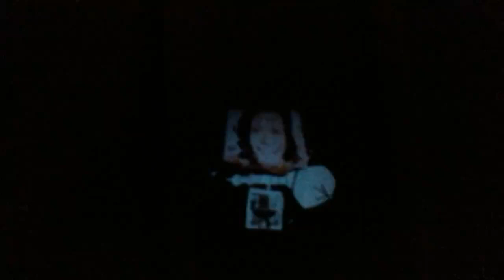A BEAUTIFUL NIGHT SKY ---- Watch free without Ads ----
Babe in the midnight sky all seasons.